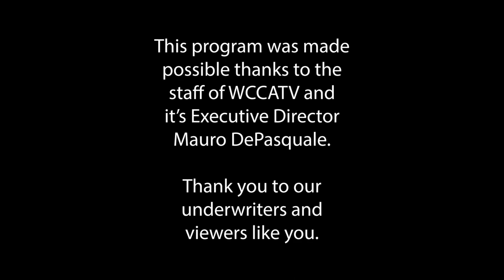Intern Interviews #26: Worcester State University eSports Club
Eugene Boasiako, President of the Worcester State University eSports Club, is interviewed by Adam DiLiddo. He mentions their participation in gaming tournaments and discusses the importance of the community of friendships the club creates.